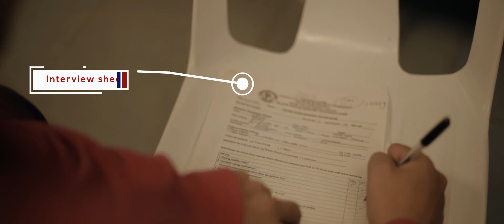St. Scholastica's College Tacloban, Inc. Medical Technology Blood Donation Drive